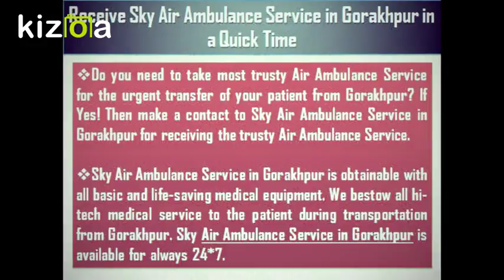Receive Sky Air Ambulance Service in Jamshedpur at a very Affordable Cost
Sky Air Ambulance Service in Jamshedpur gives most iconic Air Ambulance Service. It gives Air Ambulance Service from Jamshedpur at an affordable cost. Sky Air Ambulance Service in Jamshedpur gives services for all the times.